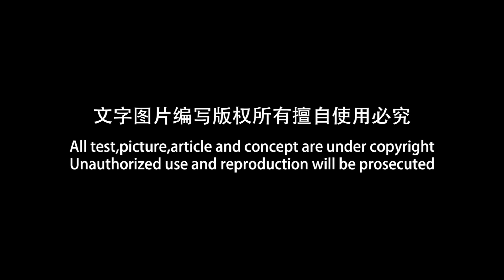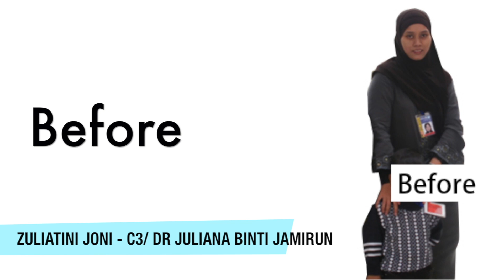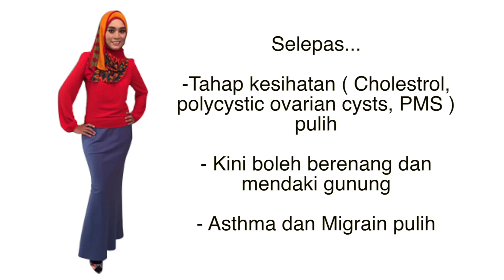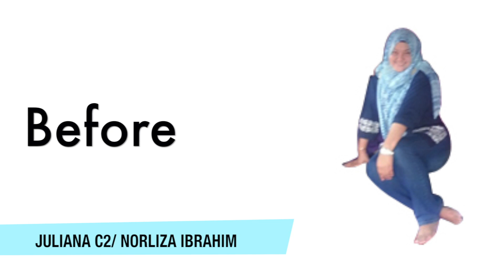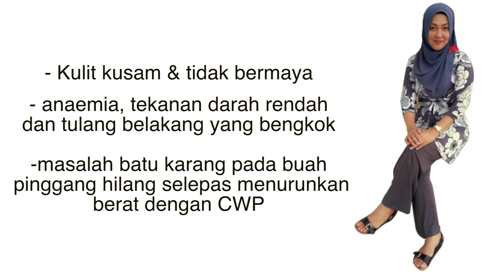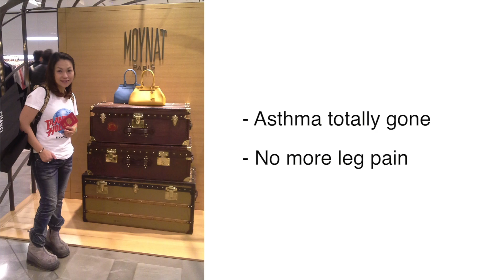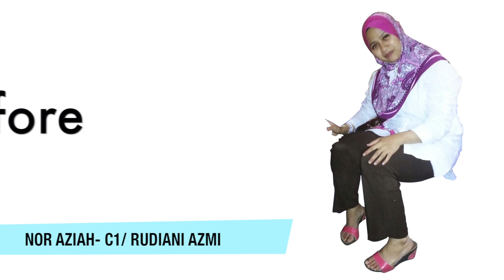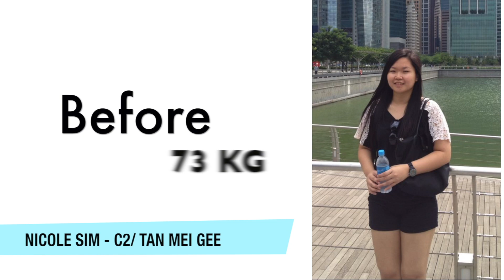2014 Malaysia slimmer of the year Part 3